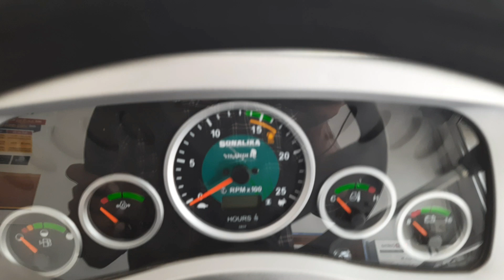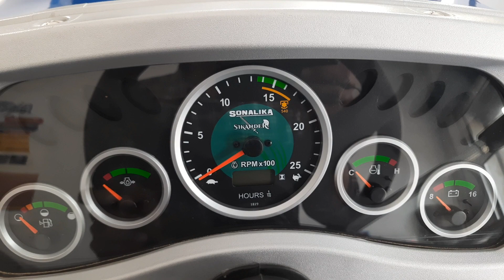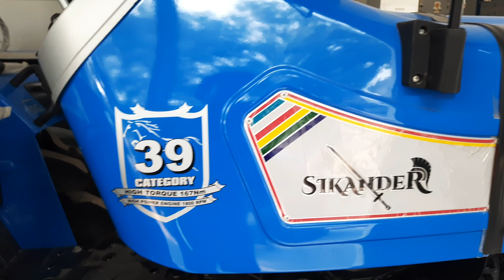यह क्या कर दिया इस कंपनी ने इतना बड़ा इंजन तो 45hp के किसी Tractor में नहीं आता इसलिए इतना बिका है?